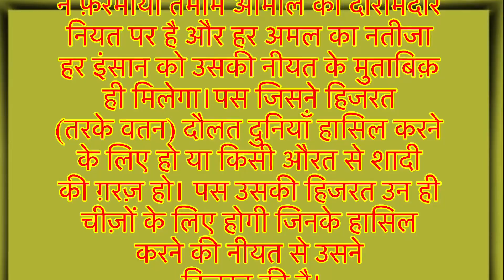Bukhari Sharif | First Hadees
Welcome in my channel @hamaurislam
Thanks

hadees nabs in urdu
naiki aur taqwa
bukhari sharif hadees
hadis nabi muhammad saw
mufti menk
jonathan ac brown
hadees sharif
sahih bukhari hadees in urdu
jannat aur jhannam
allah
sahih bukhari hadees no. 55
saleh al fawzan
deviant sects
hadees e nabvi saw
quran kay moti, salafi
khardo fakht ka bayan
dr. jonathan brown
quran majeed kay fazail
al albani
bayan claremont
dr farhat hashmi lectures
ibn baz
mufti abu layth
sahih bukharinhadith in urdu
jonathan brown
sheikh abdul ghaffar salafi
ibn uthaymeen
fiqh
abu bakr zoud lecture
bin baz
ahlus sunnah wal jamaah
bukhari sharifnhadees
science of hadith
What is the 1st hadith
What is the Hadith book of Bukhari
How many hadees are there in bukhari
Sahil al-Bukhari
Sahih al- bukhari pdf
Sahih bukhari urdu pdf